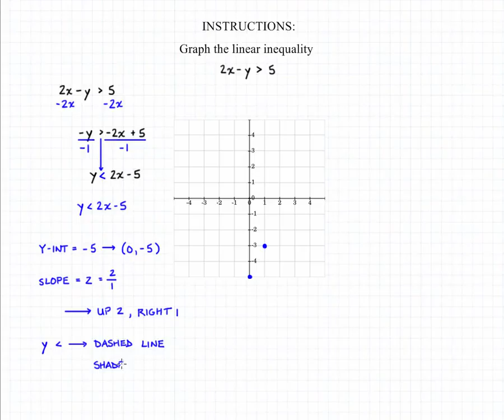Graphing Linear Inequalities 4B